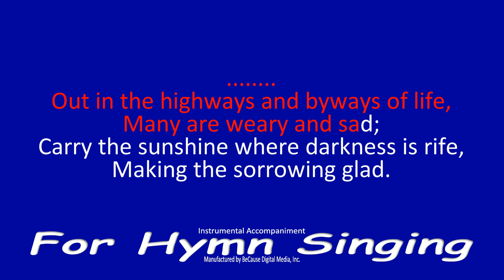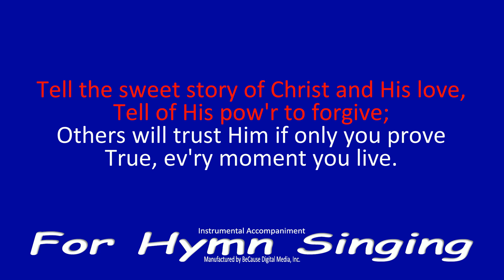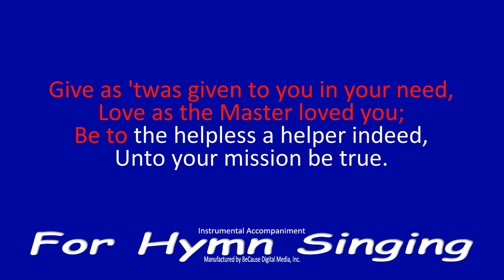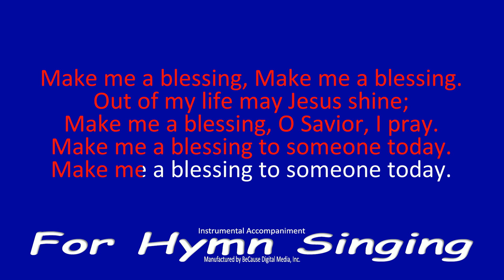Make Me A Blessing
Words by Ira B. Wilson (1909) and music by George S. Schuler (1924).  Mr. Schuler was the organist for many years at the Moody Chapel in Chicago.